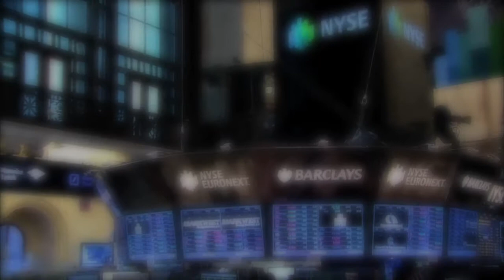GigOptix Celebrates Recent Listing on NYSE MKT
On Friday, June 1, executives and guests of GigOptix, Inc. visit the New York Stock Exchange to celebrate the recent listing.  The common stock of GigOptix, Inc. begins trading on NYSE MKT on April 25, 2012 under the ticker symbol "GIG". In honor of the occasion, Founder, Chairman of the Board, CEO and President of GigOptix, Inc. Dr. Avi Katz rings The Opening BellSM.

About GigOptix, Inc. (NYSE MKT: GIG)
We are a leading fabless supplier of semiconductor and optical components that enable high-speed end-to-end information streaming over the network and address emerging high-growth opportunities in the communications, industrial, defense and avionics industries. We offer a unique broad portfolio of Drivers, TIAs and TFPSTM optical modulators for 40G and 100G fiber-optic telecommunications and data-communications networks, and high performance MMIC solutions that enable next generation wireless microwave systems up to 90GHz. We also offer a wide range of ASIC solutions through our ChipX product line.

GigOptix focuses on the specification, design, development and sale of analog semiconductor Integrated Circuits (ICs), Multi-Chip Module (MCMs) solutions, polymer modulators, and analog and mixed signal custom ASICs, as well as wireless communications MMICs and modules. GigOptix believes it is an industry leader in the fast growing market for electronic solutions that enable high-bandwidth optical connections found in telecommunications (telecom) systems, data communications (datacom) and storage systems, and, increasingly, in consumer electronics and computing systems. (Source: GigOptix, Inc.)